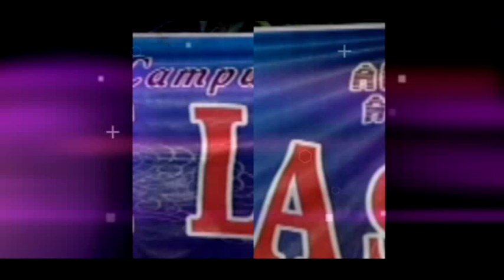Jaranan Boso Moto / Pacaran denganku Nikah dengan Dia. Campursari pamuji laras jombang